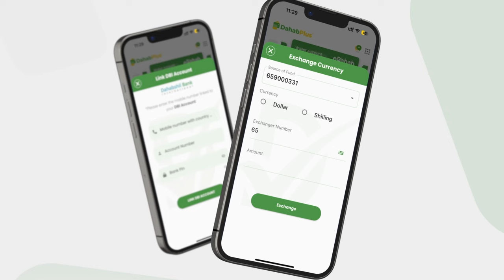Muxuu yahay dagaal siyaasadeedka cusub ee uu bilaabay MW Jubaland Axmed Madoobe ee ka dhanka ah DFS?